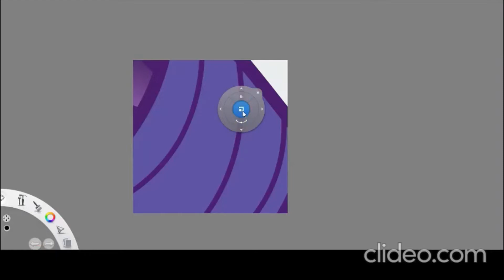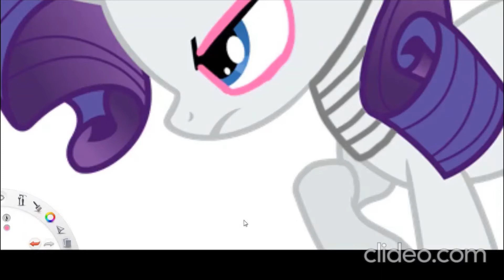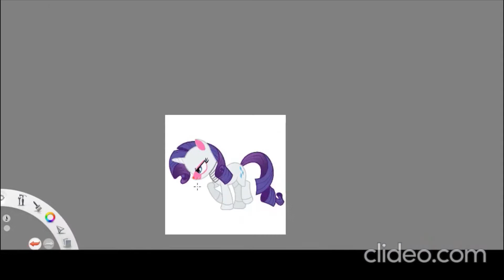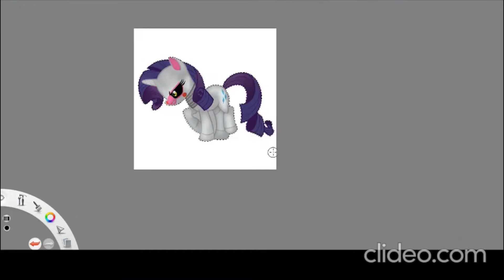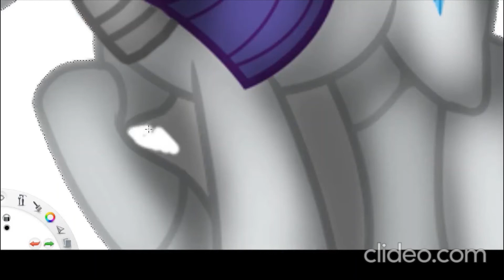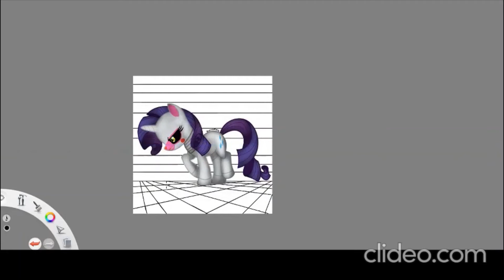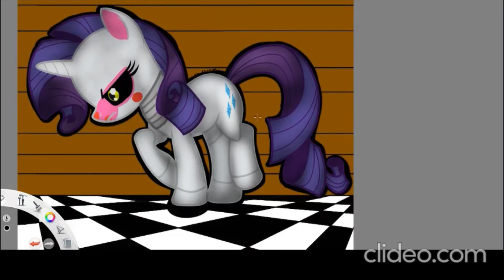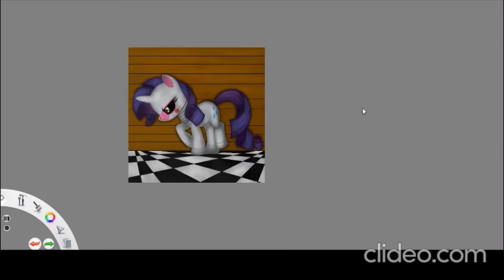Rarity (mlp) FNAF | Speedpaint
DM me your characters on deviant art! I would love to draw them!

Leave a comment for suggestions for future videos! I don't bite!

PROGRAMS USED
Clideo
Autodesk sketchbook
Default video editor (comes with desktop)
(A screen recorder)